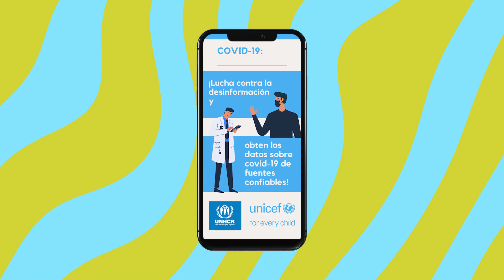Fast Fact Q&A